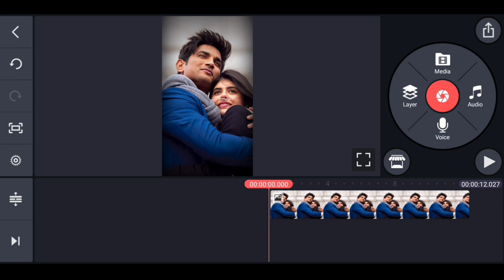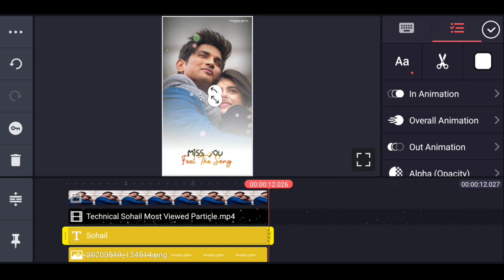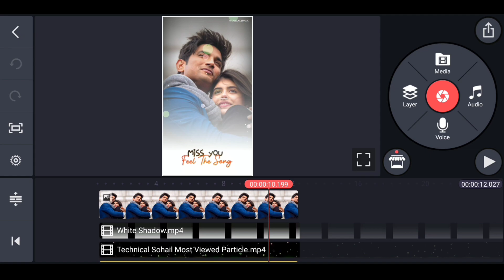How To Make Trending Full Screen Shadow Effect WhatsApp Status Video Editing In Kinemaster Tutorial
You Should Once Visit This Channel:-

××× LINKS

××× LINKS

Technical Sohail. 🔥